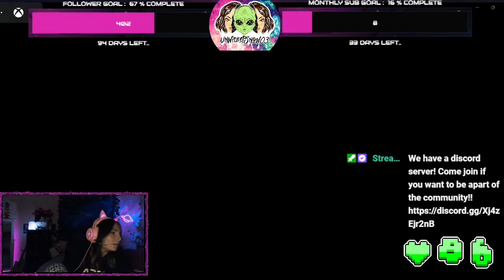LITTLE NIGHTMARES FULL GAME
Hey guys, I hope you enjoy this upload of Little Nightmares from last year 2022. I love & appreciate you all xx